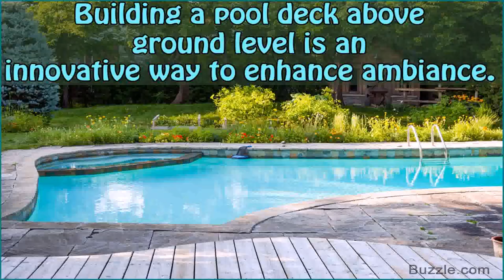Above Ground Pool Designs Deck